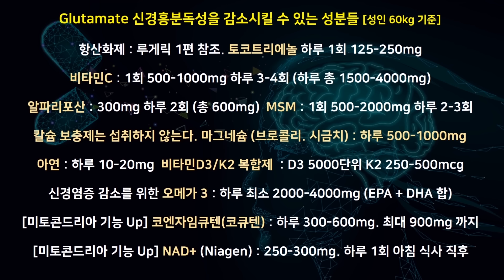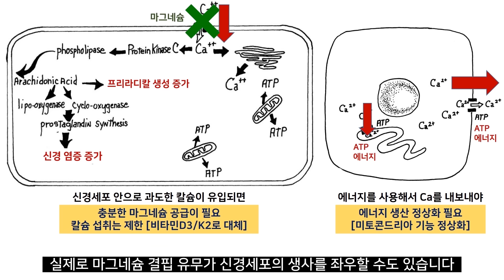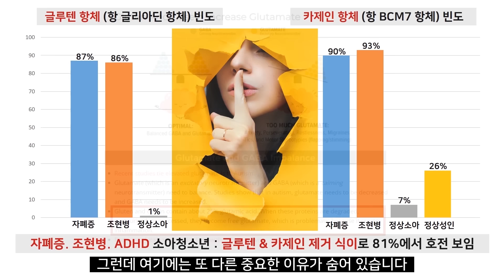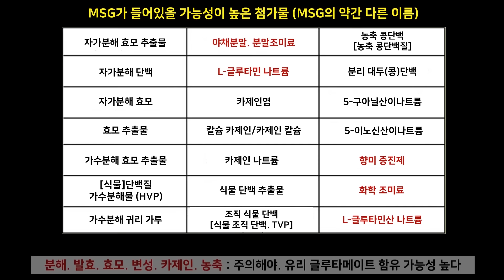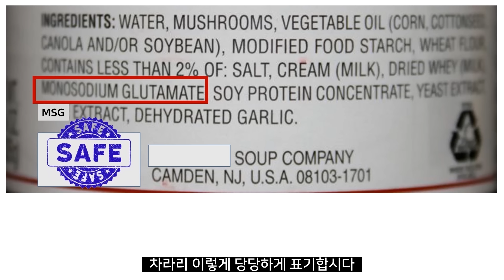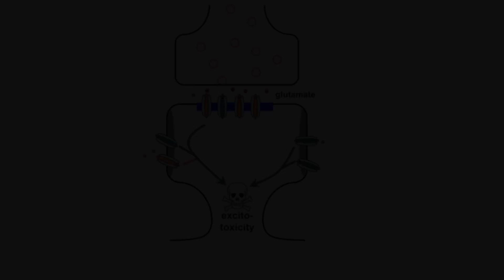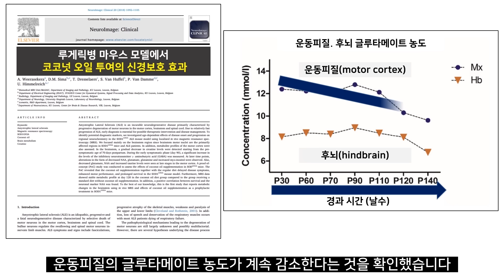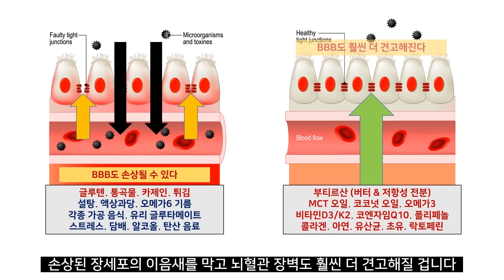흥분한 당신의 뇌를 보호하라!! - MSG를 피하면서 뇌를 치료하는 방법 [루게릭 4편 중에서]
[루게릭 4편] 영상이 길어서 위의 내용을 따로 발췌해서 올립니다

(필독)
49분에 달하는 루게릭 4편을 다 보신 분들은
이번 편집 영상을 보실 필요가 없습니다

신경흥분독성으로 인한 신경손상을
최대한 피하면서 치료하는 방법에 대한 내용입니다
신경퇴행성질환이 있는 환우분들께서는
이 내용을 꼭 실천해주시길 바랍니다

이제는 5편에서 뵙겠습니다

관련영상 1: 항공기 기장들이 무조건 피하는 이 물질의 정체는? [루게릭 5편 - 완결편]
관련영상 2: 당신의 신경세포를 계속 감전시키는 [이것] 정말 안전할까? [루게릭 4편]
관련영상 3: 나도 회복할 수 있을까? 새는 곳부터 막아야 치료가 시작된다!! [루게릭 3편]